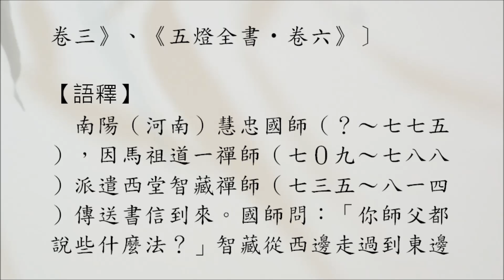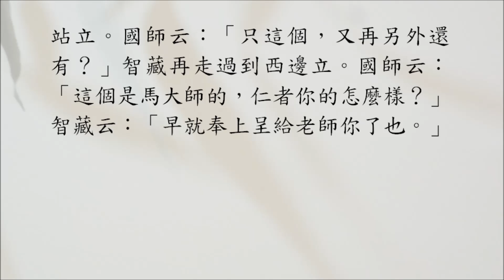禪宗公案 0352則：國師別有（西堂馳書）。「者個是馬師底，仁者底作麼生？」「早個呈似和尚了也。」